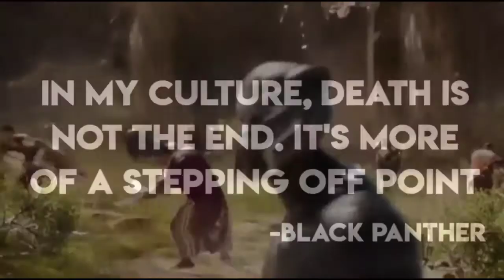Chadwick Boseman || Tribute || See You Again || orchestral remix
Chadwick Boseman || Black Panther || Tribute || See You Again

Scenes:-42, Black panther, infinity war, civil war
Voice:- Chadwick boseman
Character:-Black panther, Jackie Robinson
Stars:-Chadwick Boseman

follow Music Universe on Instagram for getting updates from upcoming videos